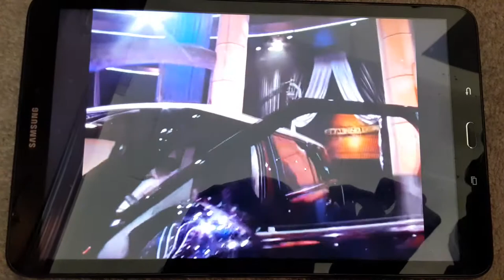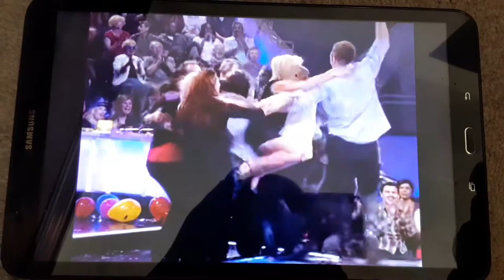Deal or no deal 2009 car and $100,000 winner.